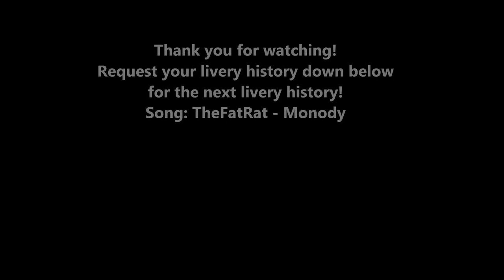Northwest Airlines Bowling Shoes Livery History (1989-2003)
Welcome to my world! This video describes about Northwest's Bowling Shoe livery from 1989 to 2004. It was one of my fav livery of Northwest's. Hope you enjoy this video :)

All photos are from Google Images, AirplanePictures and the others.
Inspired by Airbus_747

Song: TheFatRat - Monody